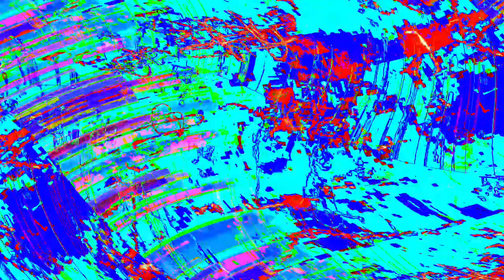Movie 24 06 01 04h14m04s